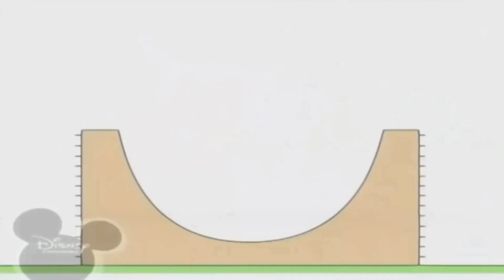13 серпня 2023 р.(1)